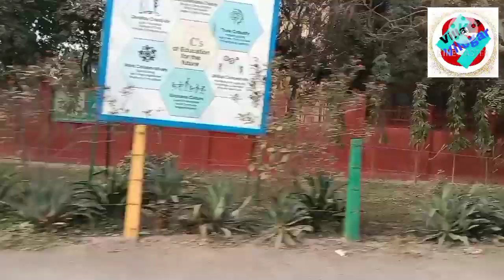Aaj ham ghumne aye he & mein Anaf & manni my daughter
Shahid k vlogs my YouTube channel my enjoy the Masti Park field and my family